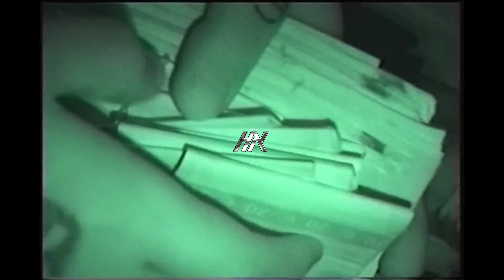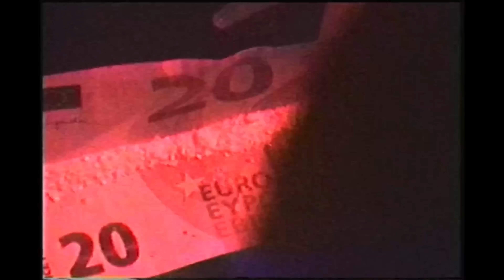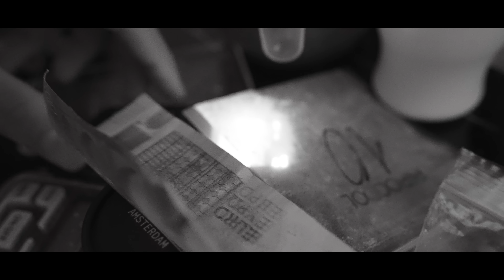VOLO X HAFTBEFEHL - DER BLOCK TOBT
Video by HX
Creative Director: HX
DOP, Cut, Grading,: HX

Mix & Master: Edokaleen